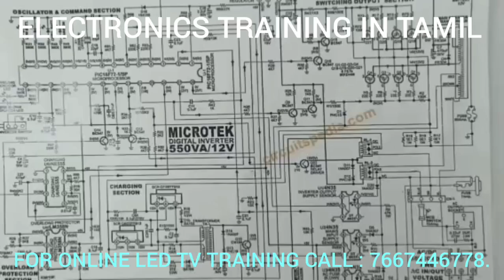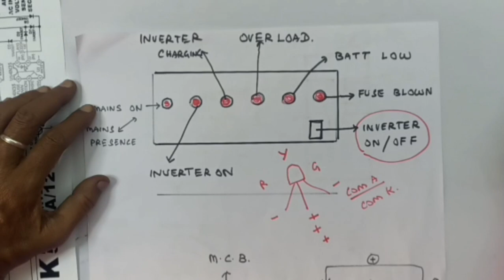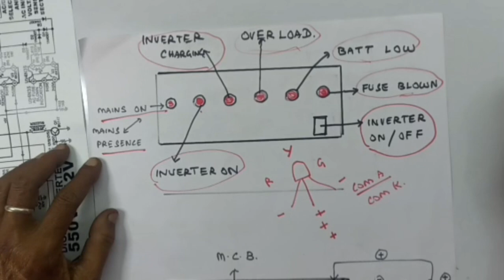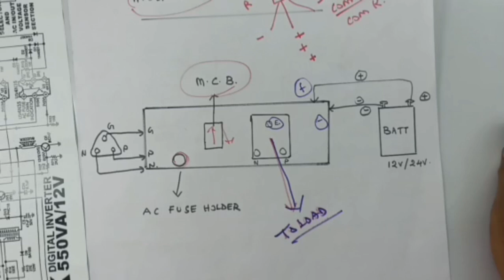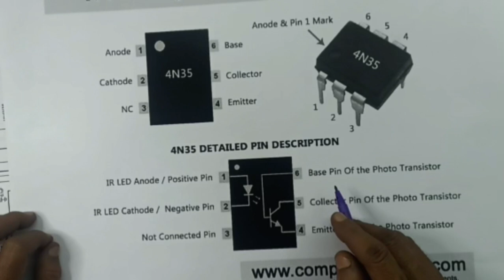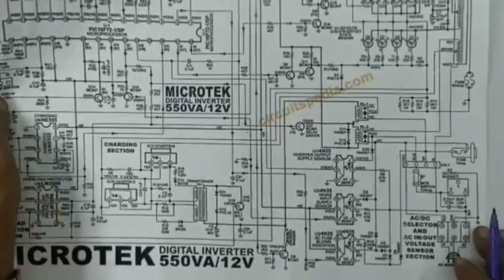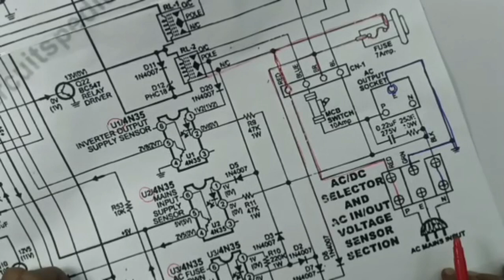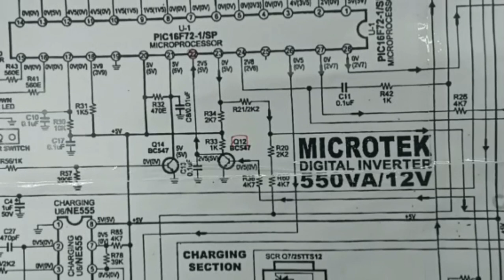DIGITAL INVERTER... MICROTEk...550VA /12 V..WORKING PRINCIPLES... WITH SCHEMATIC DIAGRAM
IN THIS VIDEO, WE'RE EXPLAINING ALL DETAILS ABOUT. DIGITAL INVERTER MICROTECK. WORKING PRINCIPLES WITH SCHEMATIC DIAGRAM...